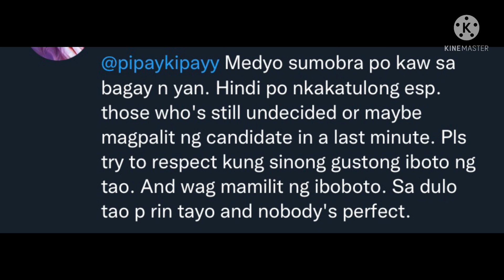PIPAY MAY PATAMA SA MGA BOBOTO SA PRESIDENTIAL CANDIDATE NA SI BONGBONG MARCOS | INDAY SARA DUTERTE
pipay,
pipay kipay,
pipay toni gonzaga,
pipay baraz,
pipay movie,
pipay full movie,
pipay issue,
pipay kipay tiktok,
pipay kipay vlog,
pipay and sassa gurl,
pipay and toni g,
pipay and vice ganda,
pipay and benedict,
pipay and leni,
pipay ahuahuahua,
pipay and toni,
pipay and small laude,
rapipay,
rapipay money transfer,
rapipay malayalam,
rapipay login kaise karen,
rapipay se paise transfer kaise karen,
rapipay id,
rapipay tds,
pipay bbm,
pipay bash,
pipay blengblong,
pipay bash toni,
pipay babae,
pipay binash si toni,
pipay bridgerton,
pipay cancel,
pipay cover song,
pipay camagong,
pipay chel diokno tiktok,
pipay christmas in our hearts,
pipay campaign,
pipay christmas song,
pepay comedian,
pipay diokno,
pipay disability,
pipay diary full movie,
pipay dance,
play dead,
lady pipay dance cover,
pipay taxi driver,
pipay eme lang mars,
pipay exorcism,
pipay encanto,
pipay educational background,
pepay el filibusterismo,
pipay halloween edition,
pipay baraz english,
pipay funny tiktok,
pipay faq u,
pipay funny tiktok compilation,
pipay family feud,
pipay for leni,
pipay funny videos,
pipay funny reaction,
pipay gaia,
pipay ginaya si toni,
pipay gandanghari,
pipay gma,
pipay galang,
pipay gender,
pipay gums and teeth,
toni g pipay,
pipay hai juswa,
pipay hindi naliligo,
pipay hosting,
pipay host leni,
pipay hrt,
pipay huahua,
pipay in showtime,
pipay in leni,
pipay issue toni g,
pipay in family feud,
pipay in iloilo,
pipay in wish ko lang,
pipay isang tunay na babae,
pipay juswa,
pipay joshua,
pipay johnny,
pipay kipay song,
pipay kipay toni gonzaga,
pipay kipay wish ko lang,
pipay kipay juswa,
pipay kipay issue,
pipay leni,
pipay laugh,
pipay langgam,
pipay leni robredo,
pipay laugh compilation,
pipay live stream,
pipay love story,
pipay legends,
pipay magpasikat,
pipay mobile legends,
pipay memes,
pipay mocking tone,
pipay mashup,
pipay mock toni g,
pipay mamang ina,
pipay netflix,
pipay navarro,
pipay neil,
pipay na hindi naliligo,
pipay mapapanatag,
pipay new song,
pipay mapapanatag ako,
pipay ngipin,
pipay on toni,
pipay odette,
pipay on toni gonzaga,
pipay on leni,
pipay oli london,
pipay on wish ko lang,
pipay on showtime,
pipay all of us are dead,
pipay payson,
pipah pancho,
pipay parody,
pipay photoshoot,
pipay payson full movie,
pipah pancho mashup,
pipah pancho tiktok,
pipay reaction video,
pipay reaction,
pipay remix,
pipay rebond,
pipay real name,
pipay real name tiktok,
pipay kipay reaction,
pipay song,
pipay showtime,
pipay sassa,
pipay showtime magpasikat,
pipay small laude,
pipay sayaw pipay,
pipay sassa and angel,
pipay show,
pipay tiktok,
pipay tv,
pipay toni,
pipay talong,
pipay tiktok compilation,
pipay toni g,
pipay unkabogable,
pipay unfollow,
pipay kipay unkabogable,
faq u pipay,
pipay vice ganda,
pipay vs toni,
pipay vs toni g,
pipay vs toni gonzaga,
pipe vice,
pipay vlogger,
pipay wish ko lang,
pipay wish ko lang full episode,
pipay whamos,
pipay wattpad full movie,
pipay wattpad full movie episode 4,
pipay and whamos showtime,
vice with pipe,
pipay 2022,
pipay mashup song 2021,
pipay mashup song 2022,
pipay kipay tiktok 2022,
pipay funny videos 2020,
pipay kipay tiktok 2021,
pipay funny tiktok 2022,
pipay funny tiktok 2021,
bridgerton season 2 pipay